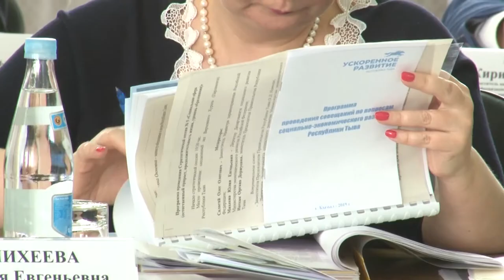Итоги рабочего визита Министра экономразвития Тувы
В Туве с рабочим визитом побывала большая делегация правительства России, куда вошли более 80 человек, представляющих практически все ключевые министерства и ведомства федерального центра.